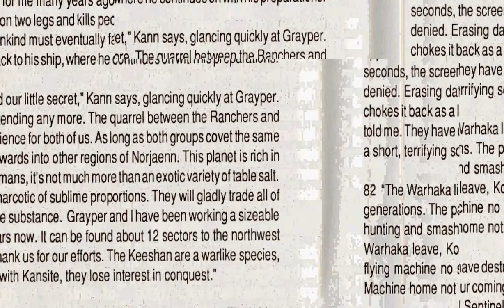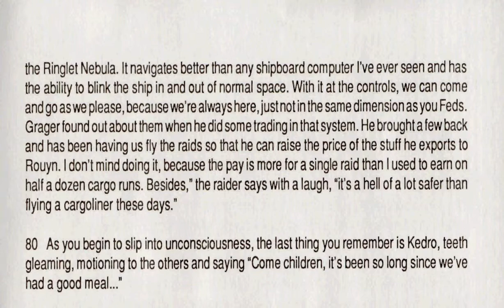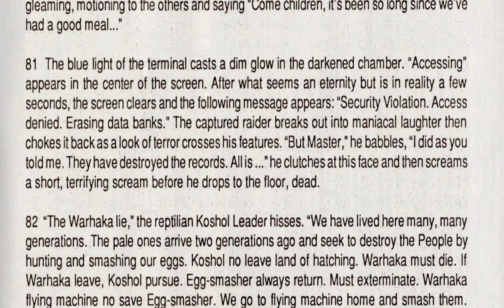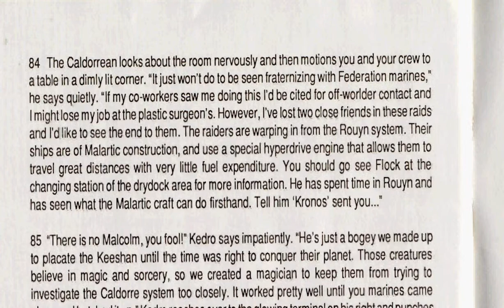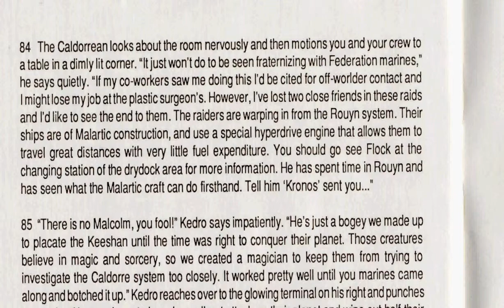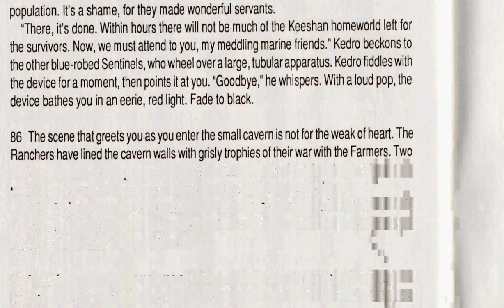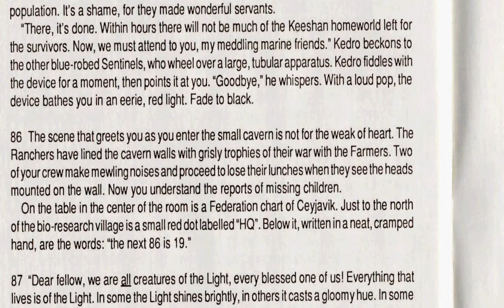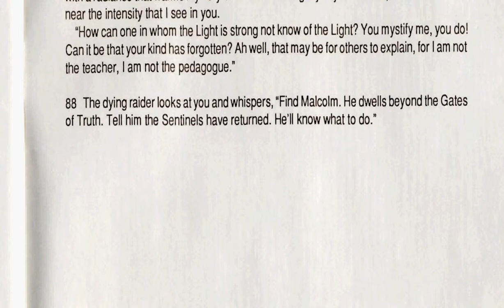[Final Episode] Let's Play Sentinel Worlds I: Future Magic, Part 53 (Bonus Episode)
(Part 4 of 4) Our last installment of the reading of the unread paragraphs from Future Magic.

Sentinel Worlds I: Future Magic was published by EA (Electronic Arts).